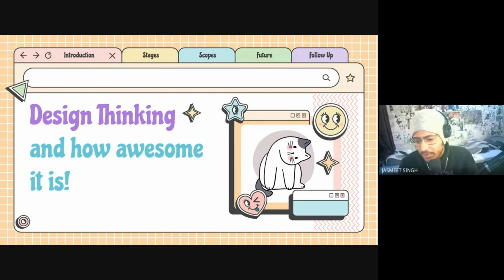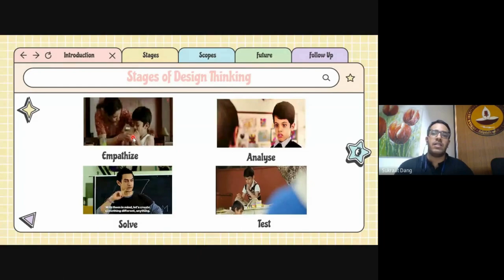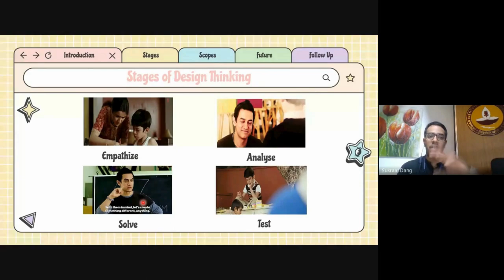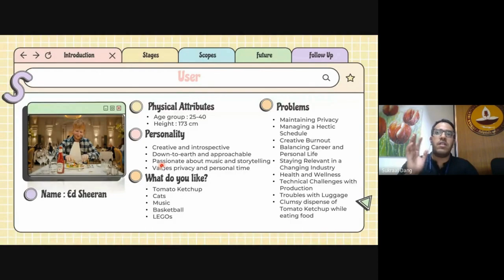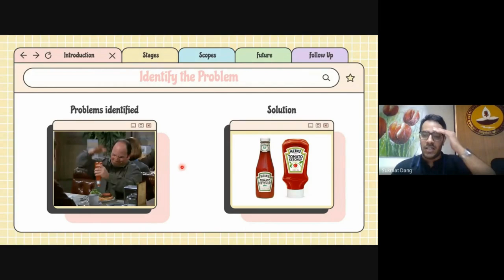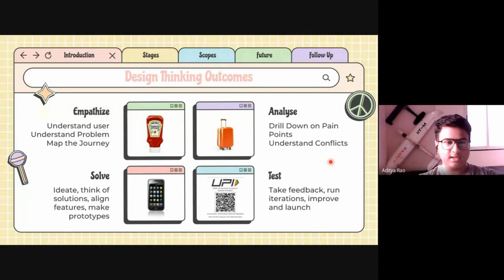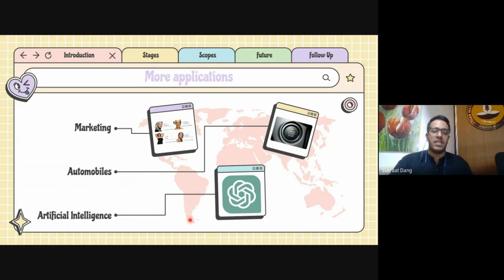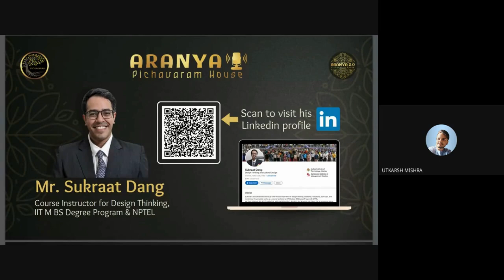Design Thinking with Mr. Sukraat Dang [Aranya2.0]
Dive into the world of Design Thinking. Discover the essence of this innovative approach as Sukraat Dang sir break it down into easily digestible bits, sprinkled with relevant memes for added fun. Learn to recognize issues and craft effective solutions through real-life examples of Design Thinking outcomes. Explore the vast potential of Design Thinking and its impact on problem-solving.